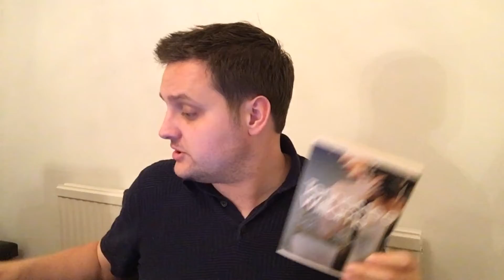Festivity 365 - November 1st - Authors' Day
Festivity 365 is my challenge to celebrate a 'Day of..' or traditional holiday every day of the year.